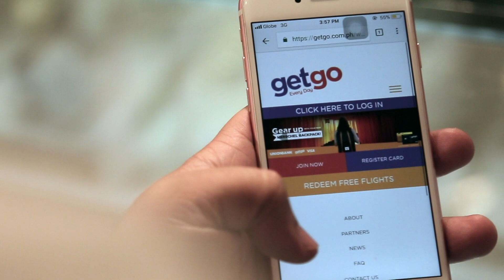Trot or Charot? S2 - REWARDING BA ANG REWARDS POINTS?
Naniniwala ka ba na sa panahon ngayon, you can still get more than what you pay for? Sa episode na 'to, may sagot na ang ating mga bes ng bayan sa tanong na 'rewarding ba ang rewards points?'